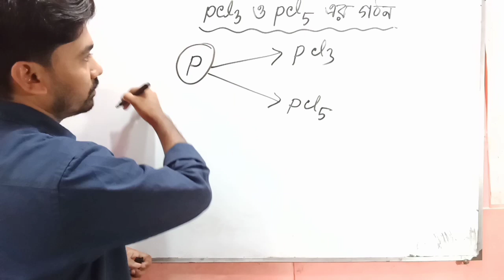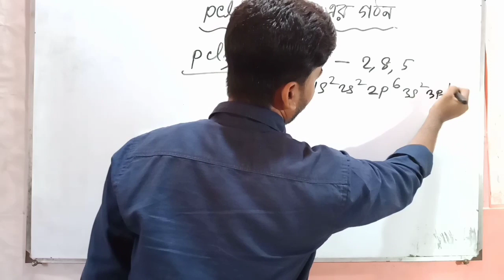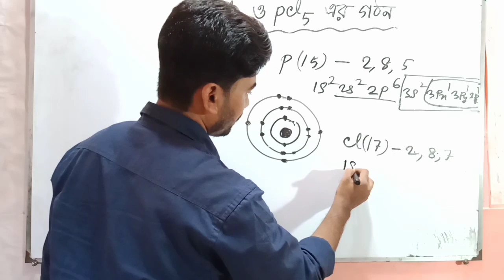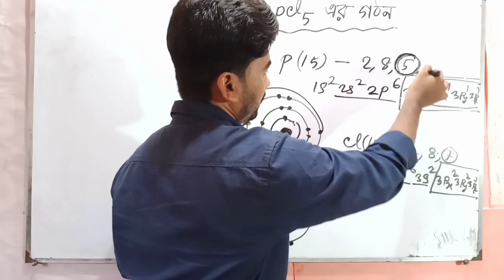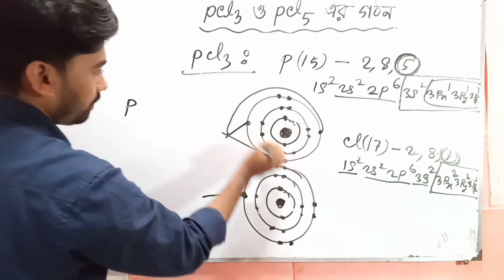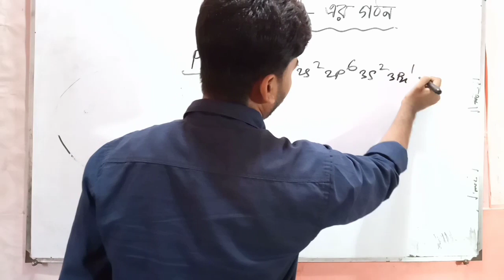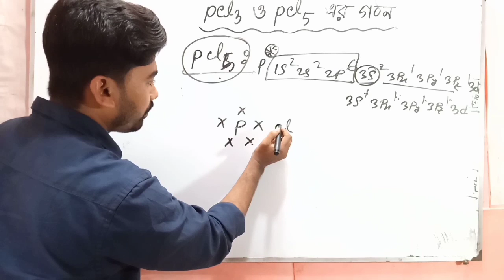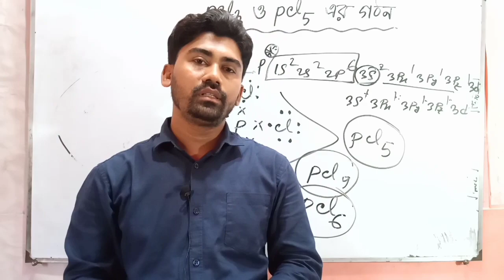ফসফরাসের যৌগ সমূহ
ফসফরাসের যৌগ নিয়ে বিস্তারিত আলোচনা।